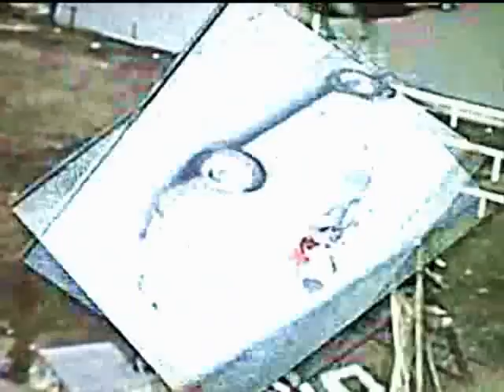Morgan and Fairthorpe Sports Cars 1960's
Morgan Sports cars down the year from 1961. Fairthorpe Sports Car. New Brighton fair ground. Old movie film